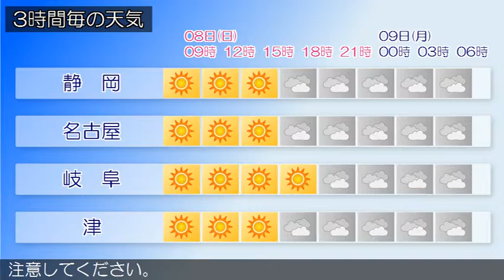2016/05/08 東海地方の天気予報 朝